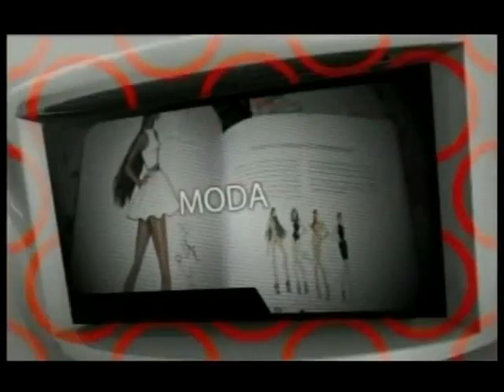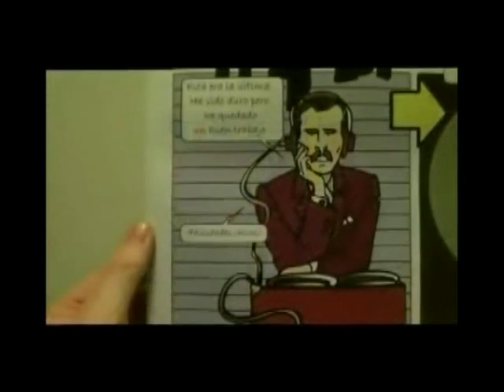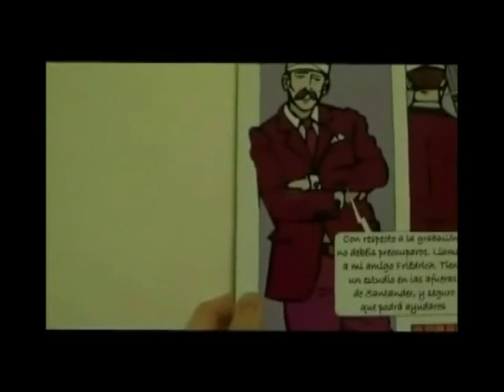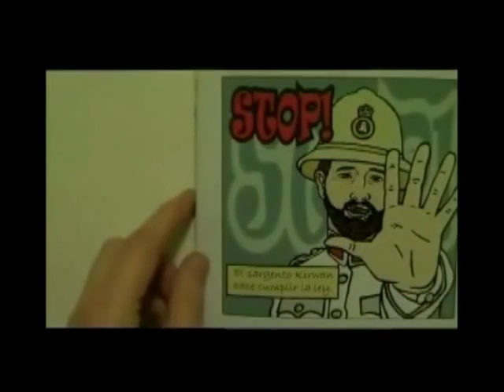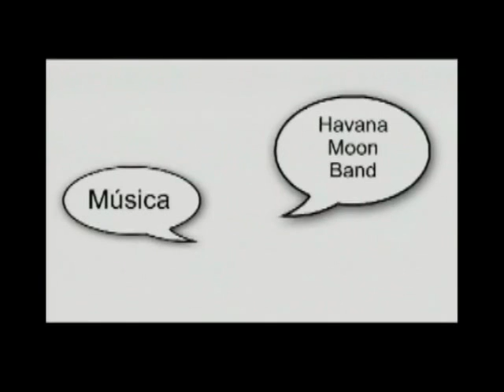Elsa González. Martes 5 mayo.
Hora de hablar de música en Cantabria por la Mañana. Nuestra colaboradora habitual Elsa González nos presenta a Miriam Manzanares una de las componentes de la banda Havana Moon.